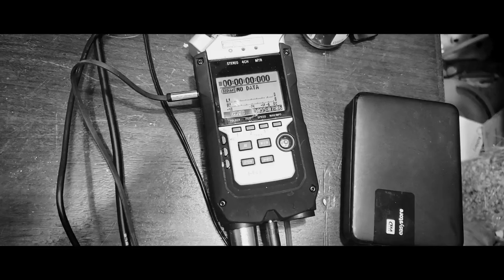What Is The Kuleshov Effect, and Why Does it Matter in Video Editing?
What Is The Kuleshov Effect, and Why Does it Matter in Video Editing? The Kuleshov Effect is one of the most powerful filmmaking tools out there, and if you keep it in mind while editing your videos, it can take your storytelling to a whole new level.

In this video, we'll go over what the Kuleshov Effect is, and why it matters in video editing.